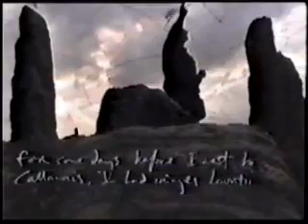Peter Whitehead Piece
Clips from a film by Chris Petit about Peter Whitehead